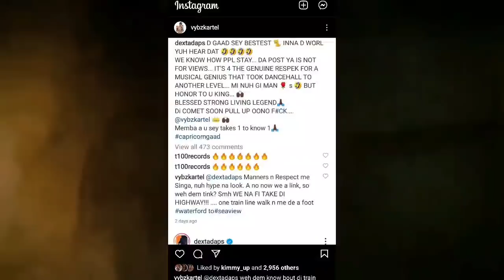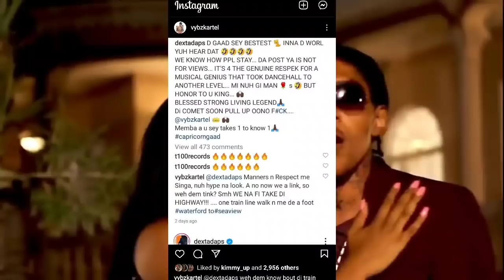Vybz Kartel Respond to Dexta Daps | Jahmiel Too Far, So Close |Jahshii x Bounty Killa Video,